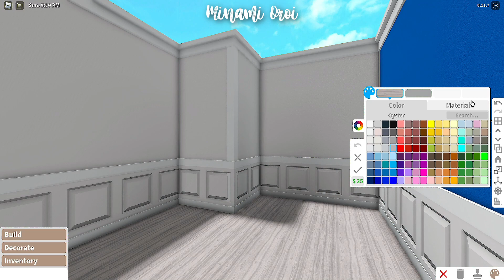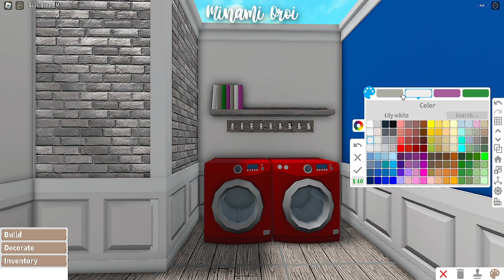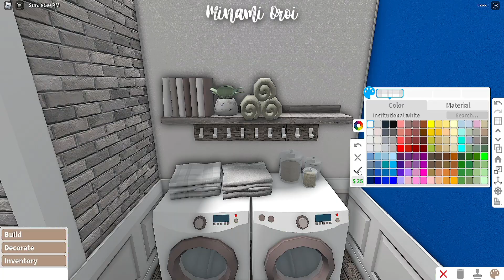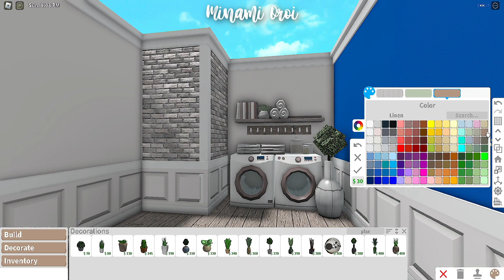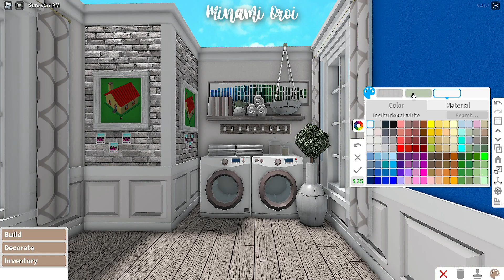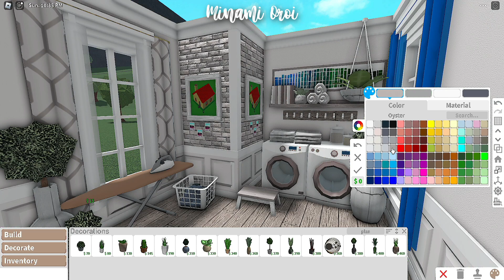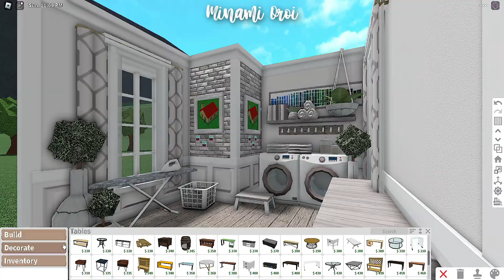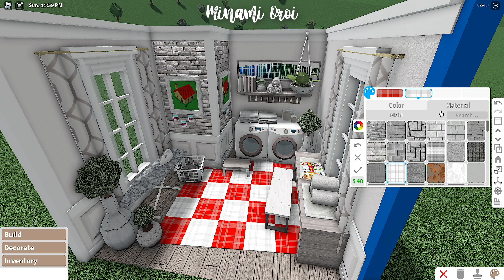Roblox Bloxburg - No Gamepass Rustic Laundry Room- Minami Oroi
🌱🍄Build Details:
Cost: 12,517
Bills: 75

Gamepasses Used:
None

 FaQ